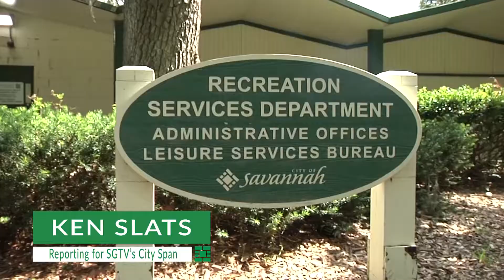Celebration Day Wraps up Summer Camp 2022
The City of Savannah continues to play a role in mentoring and developing young ones at Summer Camp 2022!